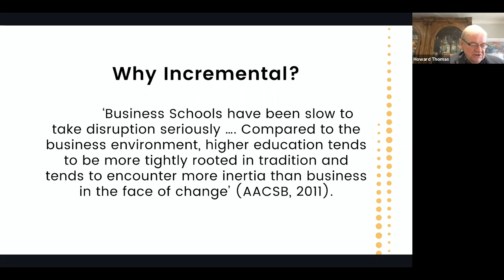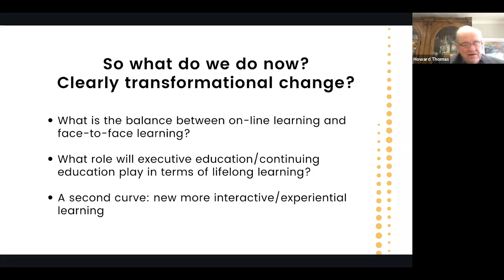Cross-Border Collabs: January 2021 Highlight Reel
Cross-Border Collabs are exclusive gatherings for GBSN members, focused on engaging our community to tackle some of the greatest challenges of our time.

Facilitated by topic experts, these session will provide a place for our members be active participants in our mission of improving management and entrepreneurship education for the developing world. Topics will be guided by feedback from our network and will range from current topics of online learning during the COVID-19 pandemic to automation and emerging economies.